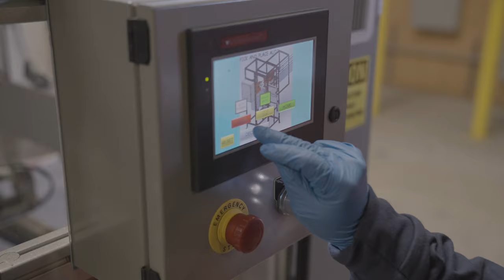Clean Harbors Southern California Autoclave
With our new California medical waste facility, Clean Harbors is the only provider that offers you a 100% in-house disposal solution.